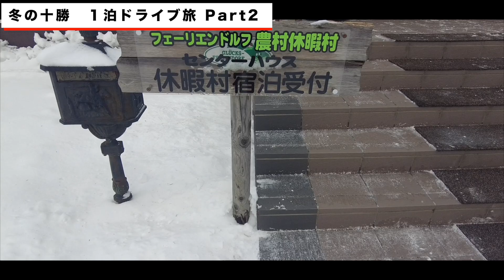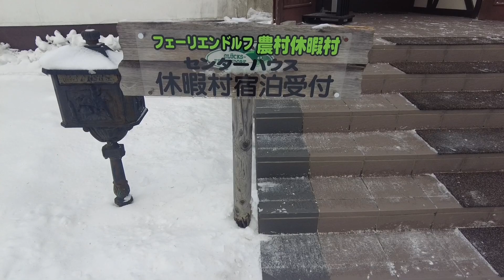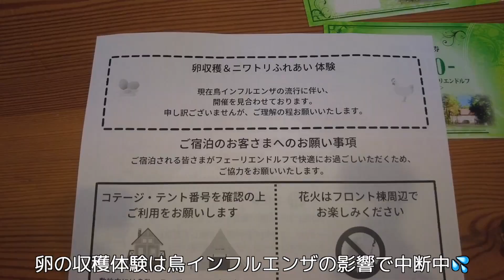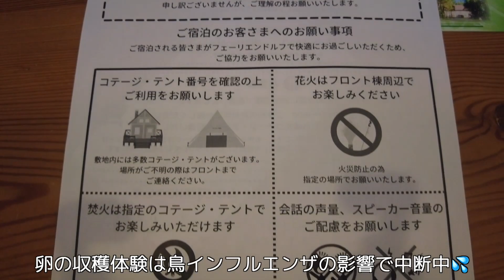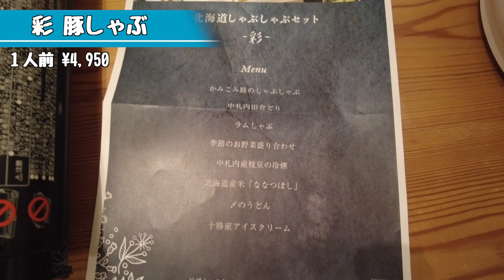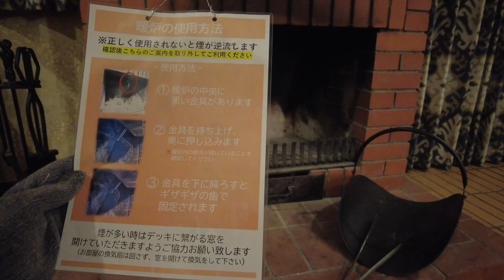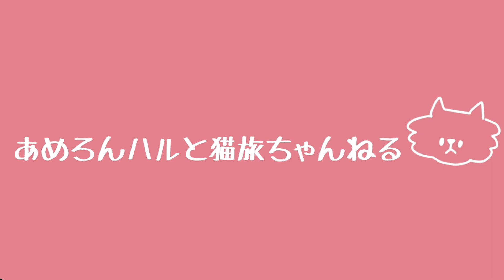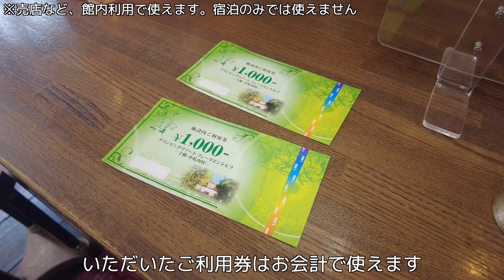中札内村フェーリエンドルフで十勝を感じる贅沢コテージ泊！【Part２】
北海道中札内村のグランピングリゾート　フェーリエンドルフに行ってきました！
ワンちゃんはもちろん、猫も泊まれるステキなコテージで、豪華な食事に暖炉体験！
大満足の一泊の様子をお楽しみください✨

グランピング リゾートフェーリエンドルフ

0:00 OP
0:35 フェーリエンドルフ到着！
2:50 コテージ内のご紹介
4:58 ハルちゃん、コテ―ジを探検開始！
7:24 ハルちゃんのおやつタイム
8:04 お外でお散歩
10:02 本日の飯テロ
12:36 初めての暖炉体験！
14:00 夜のくつろぎタイム
15:52 翌朝
17:56 チェックアウト
19:05 次回予告